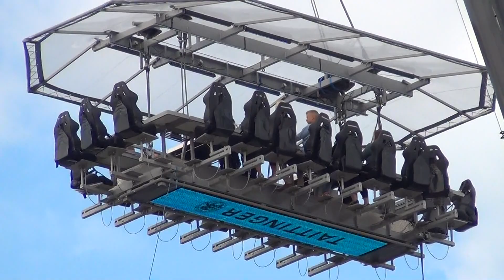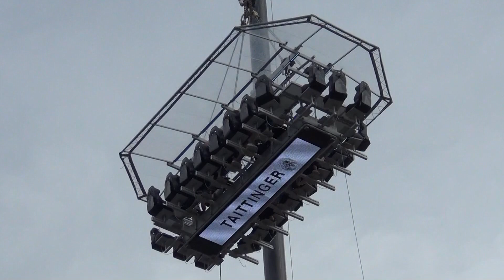Dinner in the Sky 🍽️ Kuopio 🥂 East Finland north Europe EU 🥂 Päivällinen taivaalla - Kuopion Satama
Kuopio city center harbor, Finland, EU Europe, 6.7.2019. DINNER IN THE SKY price 159 euro. LUNCH IN THE SKY 109€. CHAMPAGNE IN THE SKY 59€.

Dinner in the Sky (suom. päivällinen taivaalla) on ravintolakonsepti, jossa ruokailijat ja ravintolahenkilökunta nostetaan nosturilla 50 metrin korkeuteen syömään ja nauttimaan maisemista esim. kaupungin keskustassa, maaseudulla, kulttuurikohteessa tai urheilukilpailussa. "Ravintolassa" voi olla esimerkiksi 22 ruokailijaa, kokki, 2 tarjoilijaa ja 2 turvamiestä. Dinner in the Sky is a Belgian based novelty restaurant service which uses a crane to hoist its diners, table, and waiting staff 150 feet into the air. Forbes magazine called it one of the world's ten most unusual restaurants. Dinner in the Sky has mobile services available in 15 nations, and has operations in various cities including Paris and Las Vegas. In 2007, David Ghysels, the owner of a marketing and communications company, partnered with Stefan Kerkhofs, a bungee jumping organizer, to create an aerial-based dinner for the Jeunes Restaurateurs d'Europe association. Shortly afterwards, Ghysels and Kerkhofs began receiving telephone calls from people around the world who wished to replicate their aerial dinner concept; the two men subsequently chose to franchise their idea. Ghysels said, "It's a little surreal, but we realised people were getting bored with just going to the same old restaurants. They wanted to try something different. So we decided to push the boundaries. The sky's the limit. Dinner in the Sky est un restaurant à thème belge qui a la particularité de proposer des repas à cinquante mètres au-dessus du vide car l'unique table est entièrement suspendue par une grue. L’événement a lieu depuis le 24 avril 2006. Les chefs étoilés cuisinent également devant les convives Ce restaurant opère dans 56 pays Le magazine Forbes l'a désigné comme l'un des dix restaurants les plus insolites. Pour ses dix ans, il s'est mis près de l'Atomium. Dinner in the Sky ist ein in Belgien ansässiger Restaurantservice. Mit einem Kran werden die Gäste mit dem Tisch und den Kellnern in 50 m Höhe gehoben. Das Wirtschaftsmagazin Forbes bezeichnet es als eines der zehn ungewöhnlichsten Restaurants der Welt. Dinner in the Sky bietet seine Dienste in 15 Ländern an und hat Niederlassungen in verschiedenen Städten wie Dinner in the Sky – belgijska siec restauracji funkcjonujacych na podstawie umowy franczyzy. Nalezace do niej lokale charakteryzuja sie tym, ze spozywajacy posilki klienci i obslugujacy ich personel znajduja sie na podniesionej za pomoca dzwigu platformie, która znajduje sie na duzej wysokosci nad ziemia (ok. 45 m) eu htl hotel hotelli scandic ranta beach vänäri kallavesi lake 2025 ディナー・イン・ザ・スカイ（Dは、来客やスタッフ、テーブルをクレーンで150フィート上空へ上げる、ベルギーのレストランである。フォーブス・マガジンは、世界の珍しいレストラン10に挙げている。比利時餐肆之名，高一百五十英呎，客食侍侍於上。蒼穹晚宴英言 2026 high cost price low Dinner In The Sky merupakan sebuah restoran Jerman yang menggunakan takal untuk mengangkat pengunjung, meja, dan pelayan 150 kaki di udara Majalah Forbes memasukannya sebagai satu dari sepuluh restoran unik di dunia 2008 sahen der in Las Vegas ansässige Michael Hinden und seine Frau Janeen Dinner in the Sky bei einer Messe. Am 31. Dezember 2008 testeten sie das Konzept in Las Vegas im Rahmen einer Silvesterparty für Freunde und Geschäftspartner Seit März 2009 veranstalten sie Dinner in the Sky an den Wochenenden an der West Sahara Avenue By August 2009, Dinner in the Sky operated in more than a dozen countries, including Canada and China. At that time, Hinden planned to move his restaurant to the Las Vegas Strip, at the site of a vacant building previously used as a sales office for the nearby Trump International Hotel. Hinden, who had 15 employees working for his restaurant service, hoped to begin operating six days a week at the new location. However, Steve Wynn, owner of the Wynn and Encore properties across the street, objected to the plan, calling Dinner in the Sky a "carnival-like attraction Boyd Gaming also opposed the relocation, which would place the restaurant near its Echelon Place project Hinden's relocation plans were rejected by county officials who noted safety concerns and felt that such a restaurant did not belong on the Las Vegas Strip. d’Europe Association 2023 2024 (stowarzyszenie zrzeszające młodych szefów kuchni i restauratorów w Europie) Wkrótce po tym, do Ghyselsa i Kerkhofsa zaczęły napływać telefony od ludzi z całego świata, którzy również chcieli wcielić w życie pomysł obiadu w przestworzach. Mężczyźni postanowili więc zfranczyzować pomysł na prowadzenie restauracji Ghysels powiedział: „Jest to trochę surrealistyczne, ale zdaliśmy sobie sprawę, że ludzie się nudzą chodząc ciągle do tych samych, starych restauracji. Postanowiliśmy więc poszerzyć granice bo przecież «niebo nie jest granicą 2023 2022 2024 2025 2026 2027 ディナー・イン・ザ・スカイは、移動サービスを15カ国で可能にしており、パリ やラスベガス を含む様々な都市で行われている。